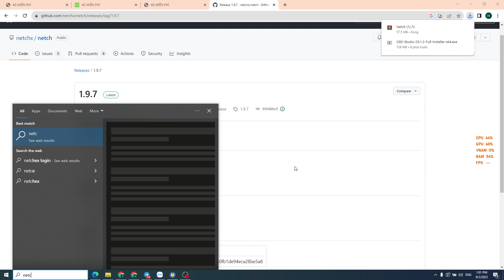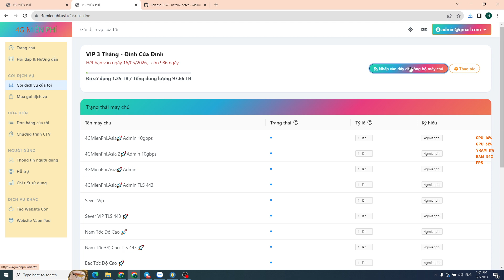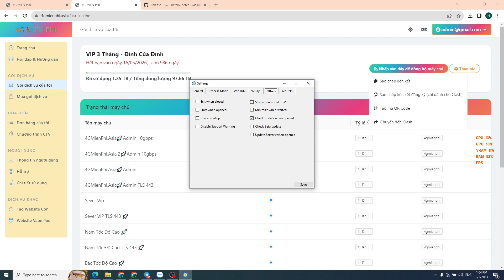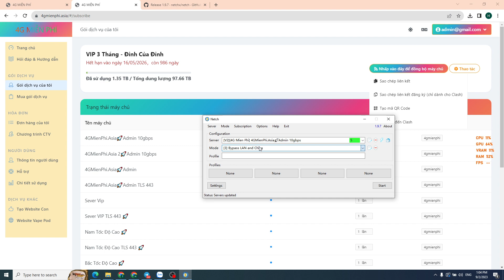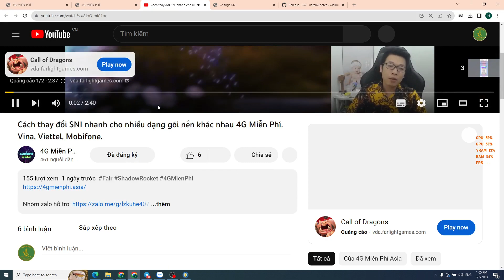Hướng dẫn phát wifi cho máy tính Windows mạng VPN 4G Miễn Phí · Netchx Netch · GitHub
*Lưu ý: chắc chắn mọi người phải lên web của mình xem phần hướng dẫn cho sim, trước khi bug như video hướng dẫn nha.